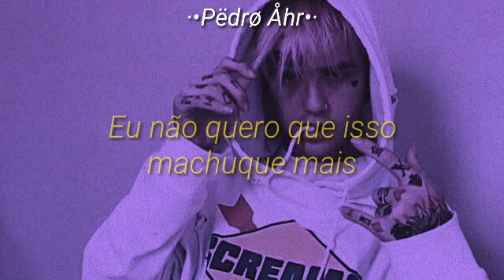Lil peep para status ilovemakonnen - favorite drug (Legendado)